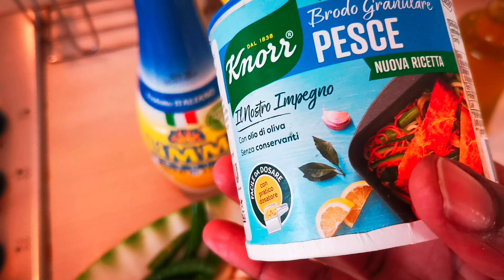Poisson au four à la Senegalaise/ Poisson au four / Pesce al forno Senegalese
Dans cette vidèo on vous montre comment cuisiner le Poisson au four à la Senegalaise Poisson au four  Pesce al forno Senegalese